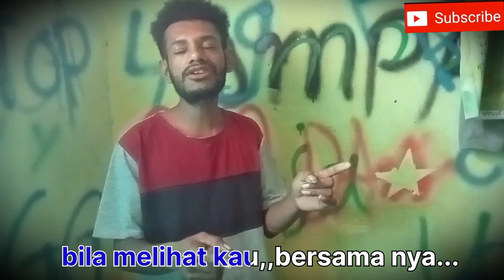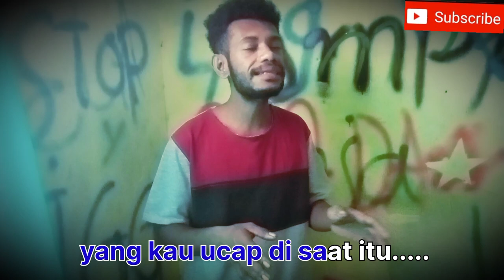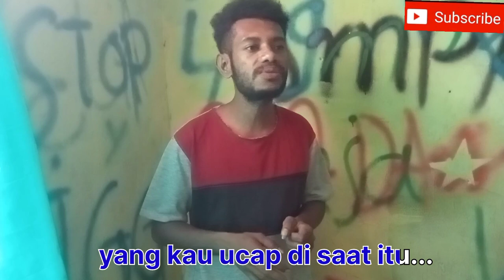pop lada gelisah hati ini cover music jecks paduay